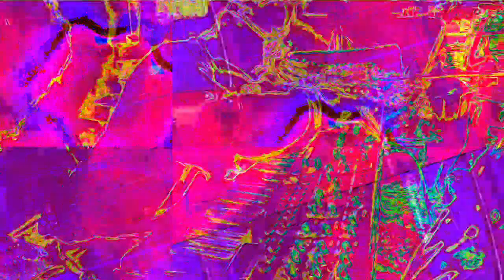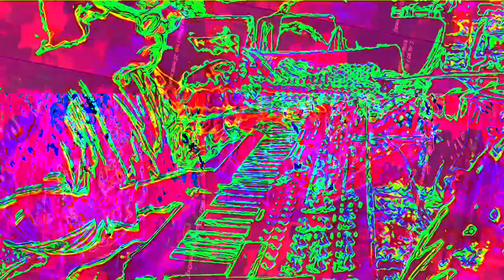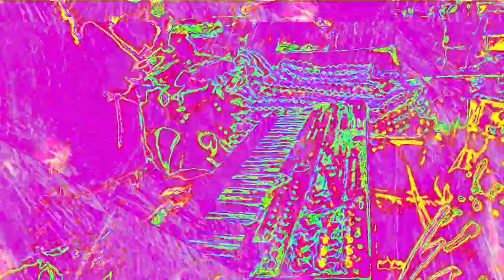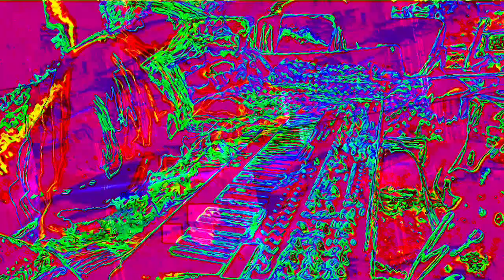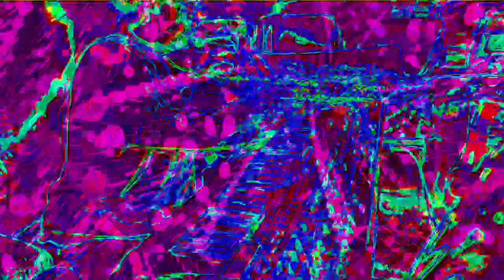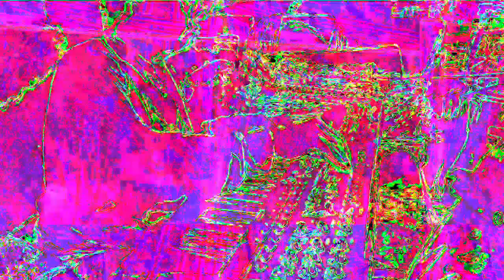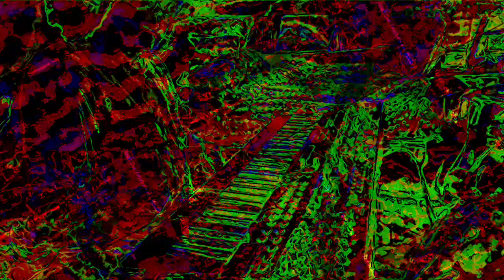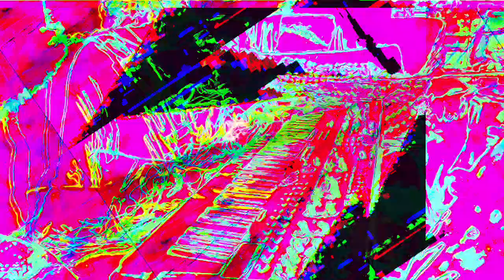[EPILEPSY WARNING] Movie 22 11 27 00h15m55s 12m12s set of videos uploaded *Photosensitivity Warning*